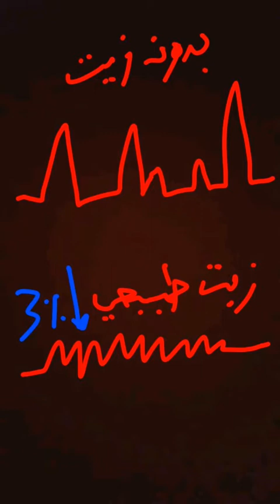بعض المعارف والمهارات المهمة في مجال صناعة العطور.